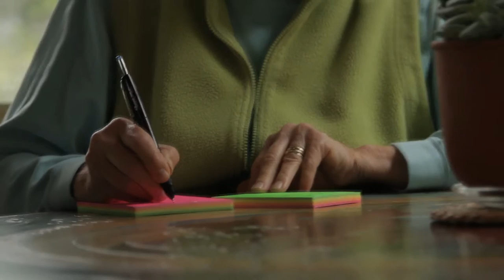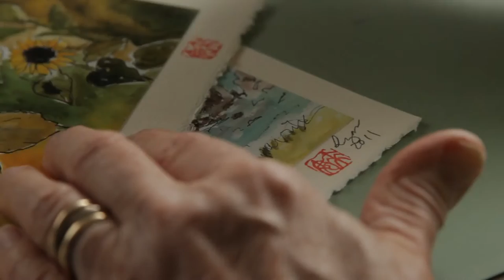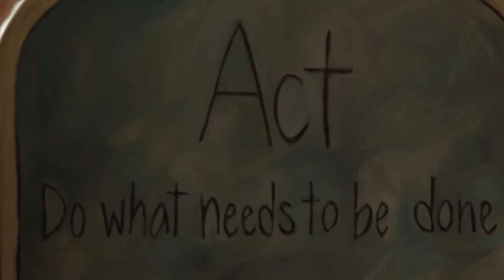The Creative Process of Innovation: an Interview with Patricia Ryan Madson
Stanford Emerita Patricia Ryan Madson talks about the creative process.  What are the conditions for creativity?  How can each of us enhance our access to our best and brightest ideas?  Visit with Madson in her home as she talks about this.